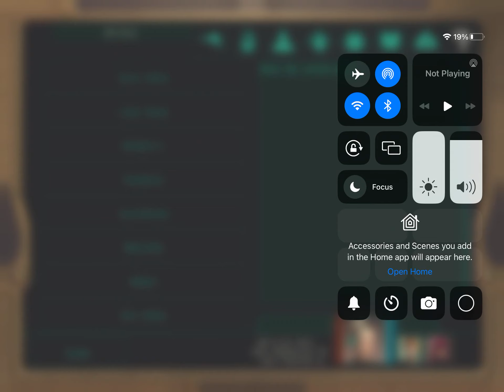Star Wars Knights of the Old Republic 2 battle training